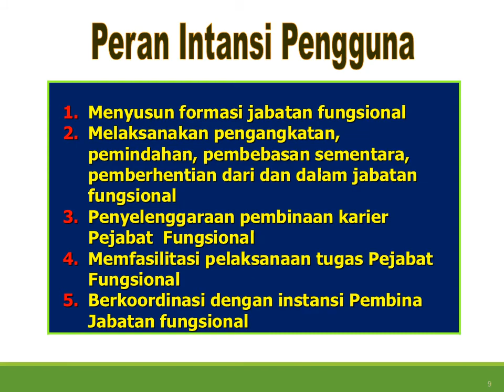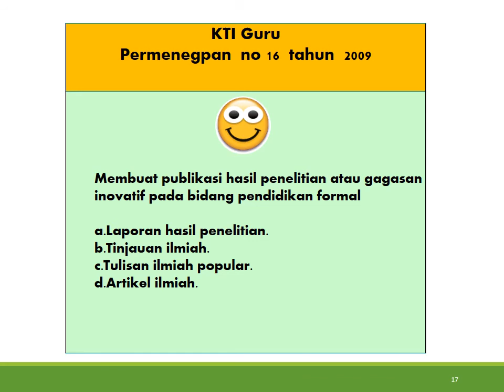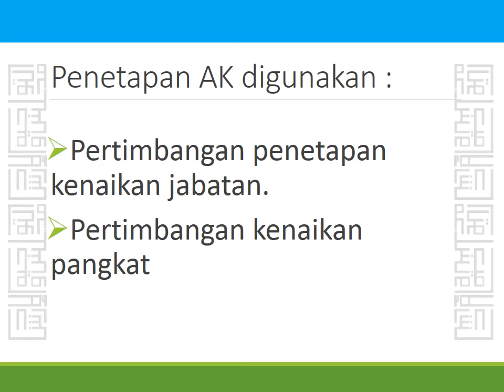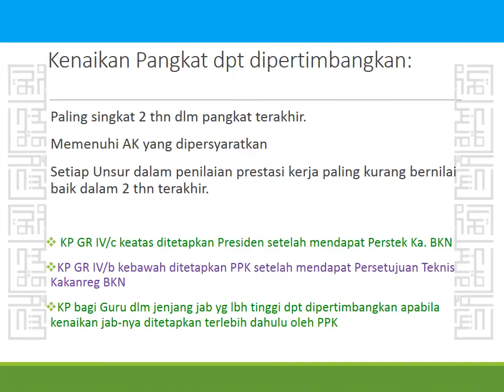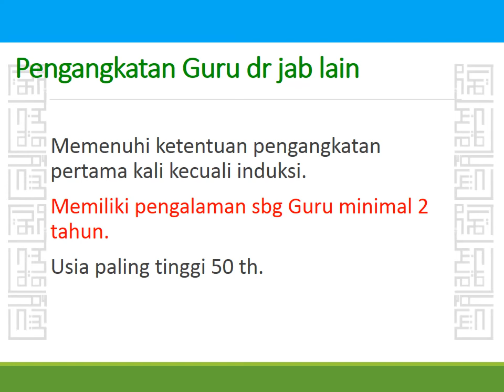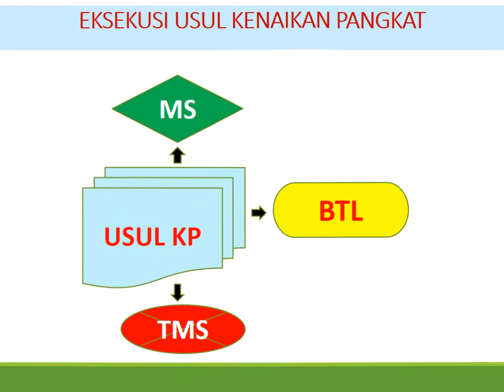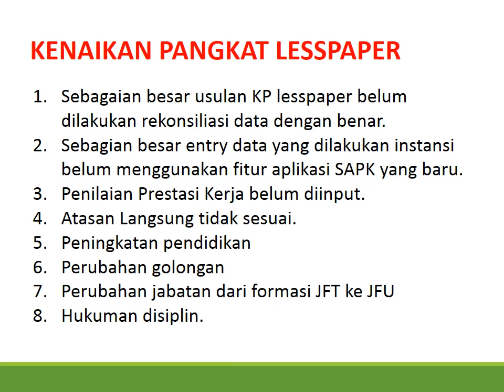Jabatan Fungsional Guru dan Angka Kreditnya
Untuk dapat naik pangkat dan jabatan seorang guru harus mengumpulkan angka kredit yang memenuhi sesuai pangkat dan jabatan.